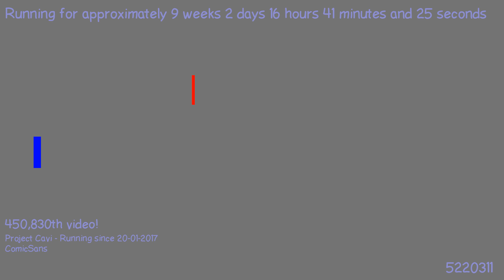1496010700 - Webdriver Cavi - H2